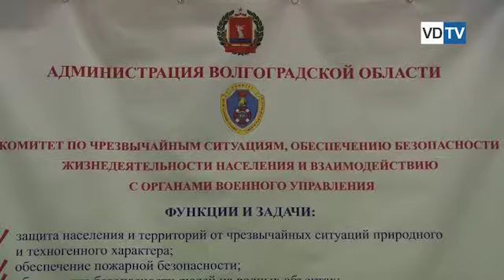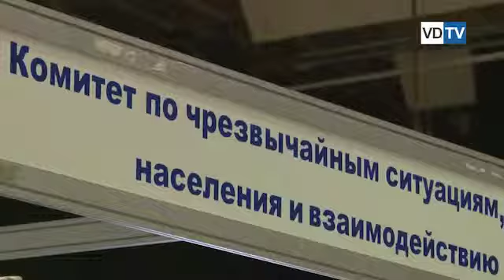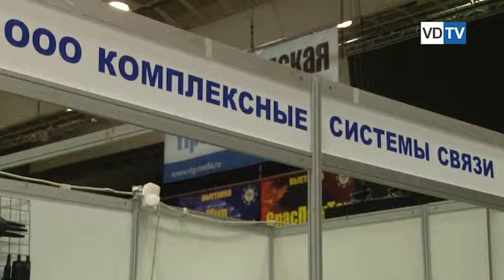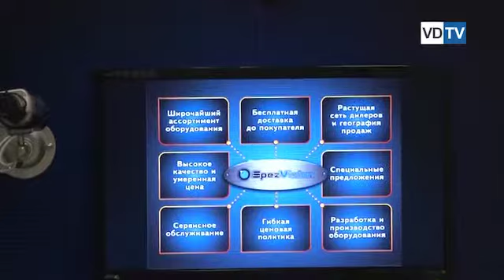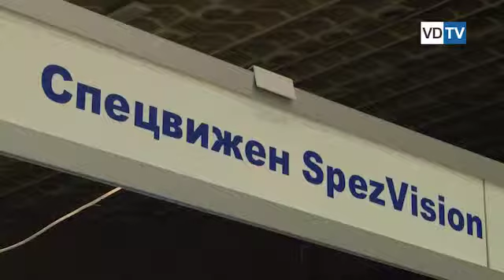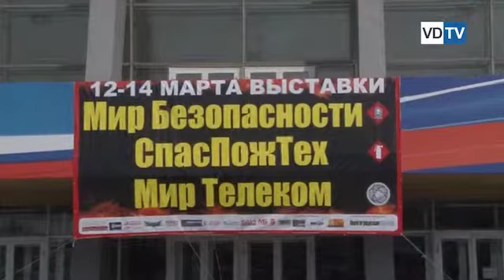Мир безопасности в выставочном центре «Регион»